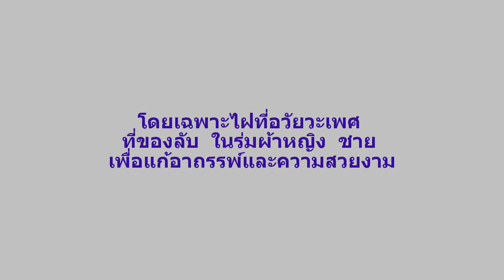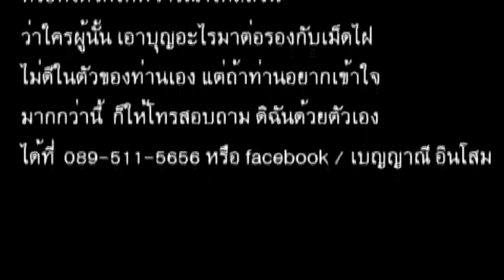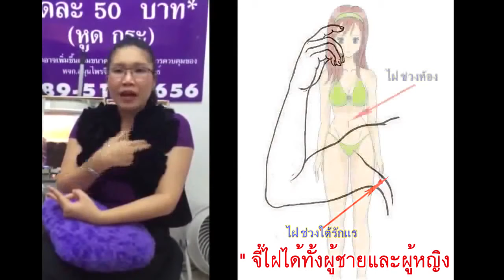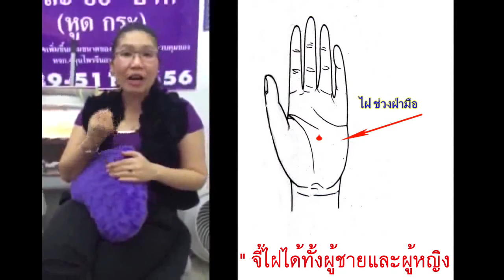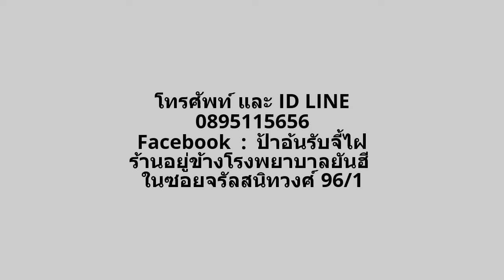กำจัดไฝอาภัพรัก ขี้แมลงวัน ไฝเคราะห์ ไฝขัดลาภ ไฝที่อวัยวะเพศหญิง ชาย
โทร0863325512 อยู่ซอยจรัญสนิทวงศ์96ทับ1 (หน้าคอนโดพระราม 6 แมนชั่น อาคาร บี) ก่อนถึงโรงพยาบาลยันฮี ป้าอ้นรับเอาไฝที่ไม่ดีออก ขี้แมลงวัน ที่ไม่เก็บไว้ ติ่งเนื้อ เอาออกได้ทั้งร่างกาย และที่อวัยวะเพศหญิง ชาย ตำแหน่งของไฝ ลักษณะไฝที่เป็นมงคล ไฝกาลกิณี ไฝกินผัว ไฝกินเมีย ไฝที่ควรเอาออก ไฝดีไม่ดี ไฝเสน่ห์ ใบทะเบียนพาณิชย์เลขที่ 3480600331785

ด้วยวิธีสมุนไพรธรรมชาติและไฟฟ้า แทบไม่เสียโฉม แทบไม่มีผลข้างเคียง ถ้าเอาออกแล้วหลุดไม่หมด ก้อมาซ้ำออกฟรี ! ราคาถูกกว่าเอาออกด้วยผ่าตัดและเลเซอร์ เชิญนะคะ ! เริ่มต้นจี้ไฝที่ 50 บาท ออกไม่หมดมาซ้ำได้ฟรี (ราคาจะเปลี่ยนไปตามขนาด และตำแหน่งไฝ ) ผลลัพธ์ที่ได้จากการจี้ไฝแต่ละคนจะไม่เหมือนกันป้าอ้นไม่การันตีค่ะเพราะขนาดและความลึกของรากไฝแต่ละคนจะทำให้การเอาไฝออกต่างกัน (ร้านไฝร้านเก่าที่ข้างโรงพยาบาลศิริราชปิดไปแล้วนะคะ)

เปิด 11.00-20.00 น.ใกล้สถานีรถไฟฟ้าบางอ้อ (MRT) รถประจำทางที่ผ่าน
สาย 18, 110, 203, ปอ.18, ปอ.170, ปอ.203 ถ้าลูกค้าลงมาจากทางสะพานพระราม 7  ต้องตรงมาอีกนิดนึงจะเจอซอยจรัญสนิทวงศ์ 96/1อยู่ทางซ้าย แล้วเลี้ยวเข้าซอยนี้  อยู่ก่อนถึงโรงพยาบาลยันฮี
ถ้าจะมาทางเรือจากทางโรงพยาบาลศิริราช ขึ้นที่ท่าเรือวังหลัง มาลงท่าเรือสะพานพระราม 7 แล้วต่อมอเตอร์ไซค์วินเข้ามาร้านป้าอ้นเพียง 20 บาท และรับทำนายลักษณะ-ดูดวงไฝ ขี้แมลงวัน

แผนที่ร้าน ลิ้งค์ด้านล่าง

Call Located in Soi Charansanitwong 96/1 (In front of the condo Rama 6 Mansion Building B) before Yanhee Hospital Aunt Aun took out the bad moles, the flies that were not stored, and the polyp could be removed whole body.  And on the male female genitals, the position of the mole, the auspicious mole, the auspicious mole, the feral mole, the female mole, the mole that should be removed  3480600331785

With natural herbs and electricity  Barely deformed  Almost no side effects  If removed and not completely removed  It comes out repeatedly for free!  Cheaper than removed with surgery and laser. Invite!  Starting to tickle the mole at 50 baht, can not come out, repeat for free  (The price will change according to the size and position of the mole) The results obtained from each mole will not be the same, Aunt Aon does not guarantee it because the size and depth of each mole root will make the removal of the mole different.  (The old mole shop next to Siriraj Hospital is now closed)

Open from 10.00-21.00 hrs. Near the Bangor BTS station (MRT), buses that pass Line 18, 110, 203, PO. 18, PO.170, PO. 203 If customers come down from Rama 7 Bridge, you have to go straight a little longer, you will see Soi Charansanitwong.  96/1 is on the left  And turn into this alley  Staying before Yanhee Hospital
If coming by boat from Siriraj Hospital  Up at Wang Lang Pier.  Come down to Rama VII Bridge Pier and connect a motorbike to Aunt Aon shop for only 20 baht and receive a characteristic prediction - see the horoscope, mole, fleck.